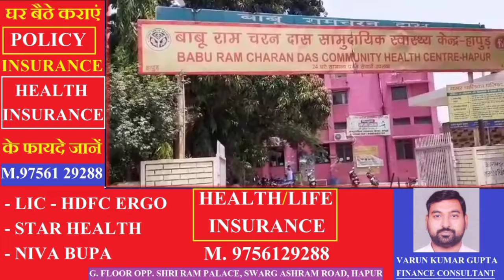लापरवाही: मरीज को स्ट्रेचर पर ले जाते तीमारदार का वीडियो वायरल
हापुड़ की गढ़ रोड पर स्थित सीएचसी में रोज नए-नए विवाद सामने आ रहे हैं। ऐसे में वरिष्ठ अधिकारियों की सक्रियता सवालों के घेरे में खड़ी है। ताजा मामला स्ट्रैचर से जुड़ा है जहां मरीज के तीमारदार खुद ही मरीज को स्ट्रैचर पर ले जाते हुए दिखाई पड़ रहे हैं। इससे स्वास्थ्य विभाग की किरकिरी हो रही है। मामले से जुड़ा वीडियो सोशल मीडिया पर जब वायरल हुआ तो एसडीएम ने संज्ञान लेते हुए तुरंत जांच शुरु की।
बता दें कि सीएचसी में पिछले लगभग 20 दिनों में लापरवाही के तीन मामले सामने आ चुके हैं। 18 अप्रैल को जिलाधिकारी मेधा रुपम द्वारा गढ़ रोड स्थित सीएचसी का निरीक्षण किया गया था जहां आठ चिकित्सक गैर हाजिर मिले थे जिनका वेतन रोक दिया गया था। वहीं मरीजों को प्राइवेट अस्पताल में रेफर करने का मामला अभी भी गर्म है। अब ताजा मामला तीमारदारों द्वारा मरीजों को स्ट्रैचर के जरिए अस्पताल के अंदर ले जाने का सामने आया है। अधिकारियों की लापरवाही का खामियाजा मरीजों और तीमारदारों को भुगतना पड़ रहा है।